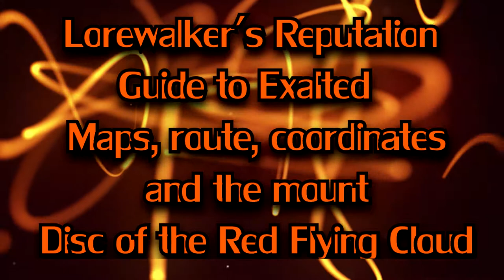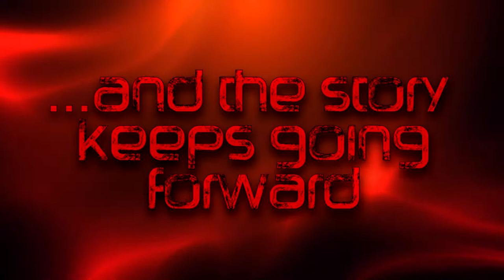WoW 6.0.3 WOD How to get Disc of the Red Flying Cloud Mount / Exalted with Lorewalkers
Hey Guys Antrimxd here,
This is a guide how to obtain the Disc of the red Flying Cloud mount along with getting exalted with the Lorewalkers.
You dont need to start any quest chain or kill many mobs.
Just visit some places in Pandaria. It took me like 1 hour to get the achievements and the mount :)

The places with coordinates:
The Deserters - 67,60
Amber - 52,10
Cycle of the Mantid - 48,32
Mantid Society - 59,55
The Empress - 35,32

The Saurok 67,29
Watersmithing - 65,87
Hozen Speech - 26,28
Xin Wu Yin the Broken Hearted - 37,30
Spirit Binders - 42,17
The Emperor's Burden - Part 1 - 47,45
The Emperor's Burden - Part 3 - 55,56
The First Monks - 35,30

Waiting for the Turtle - 72,30
 Last Stand - 32,29
Origins - 30,38
Hozen Maturity - 52,87
Quan Tou Kuo the Two Fisted - 81,11
The Lost Dynasty - 50,31
The Emperor's Burden - Part 4 - 40,56

Role Call - 74,83
The Hozen Ravage - 45,61
Ren Yun the Blind - 44,53
Kun-Lai Summit - 53,46
The Emperor's Burden - Part 2 - 43,51
The Emperor's Burden - Part 6 - 67,48
The Emperor's Burden - Part 7 - 41,42
Yaungoil - 71,62
Yaungol Tactics - 50,79
Victory in Kun-Lai - 63,40

Veiled Stars Map (the Hardest one to find :D )

The Defiant - 54,15
This is in the cave between The Veiled Stair and Kun-Lai Summit

The Emperor's Burden - Part 5 - 37,62
Dominance - 65,49
Trapped in a Strange Land - 84,72

The Thunder King - 40,77
The Emperor's Burden - Part 8 - 68,44
Always Remember - 52,68
Together, We Are Strong - 26,21

A Most Famou Bill of Sale - 55,47
The Birthplace of Liu Lang - 20,55
Wondering Widow - 34,63
Waterspeakers - 61,34
Embracing the Passion - 83,21
Pandaren Fighting Tactics - 18,31

Battlenet ID:
Matyi#2788

Origin ID:
Matyixd